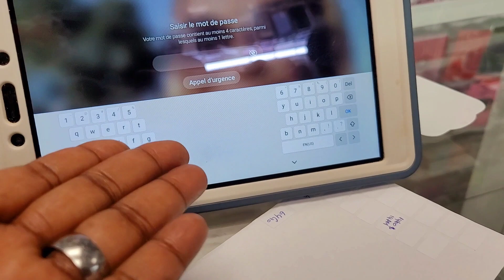BULA YA ROSE KARENGE MUANA LONDRES BALALI YO NA TURQUIE PO NA 30$ YA FLAT ZELA NGA NAZOYA 1ere EP